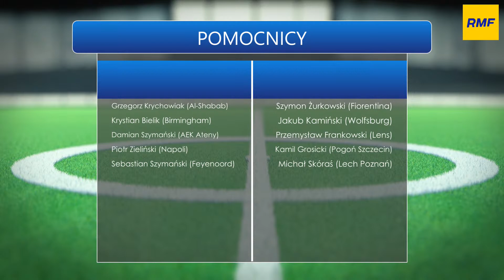Kadra na Katar. Marcin Baszczyński komentuje wybór Czesława Michniewicza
Selekcjoner Czesław Michniewicz ogłosi dziś 26-osobową kadrę na nadchodzący mundial w Katarze. Patryk Serwański z redakcji sportowej RMF FM o wyborach selekcjonera będzie rozmawiał z Marcinem Baszczyńskim, byłym piłkarzem, reprezentantem Polski.